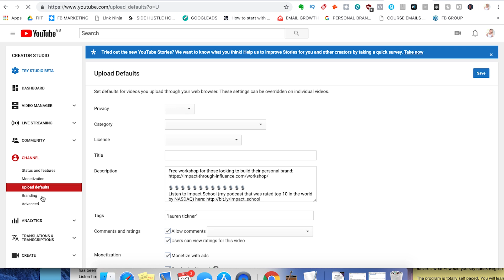YouTube Growth: Get More Views On YouTube in 2022